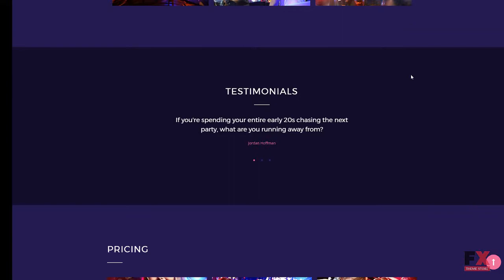Grinnesso - Night Club Premium Moto CMS 3 Template TMT | Free Templat